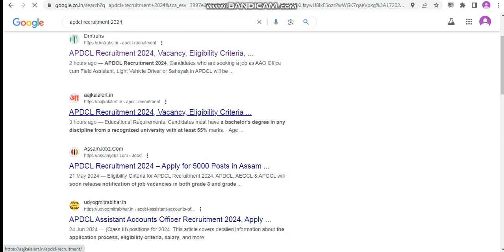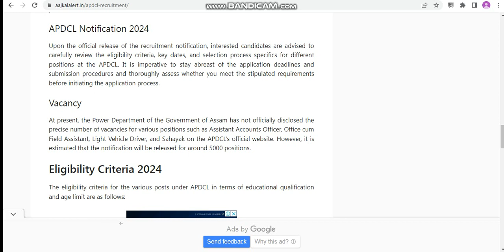APDCL Recruitment 2024 Vacancy II APDCL Vacancy 2024 Link here